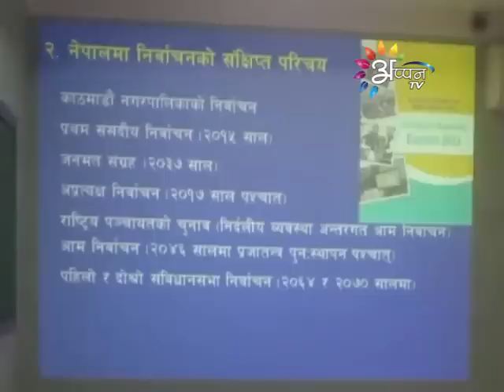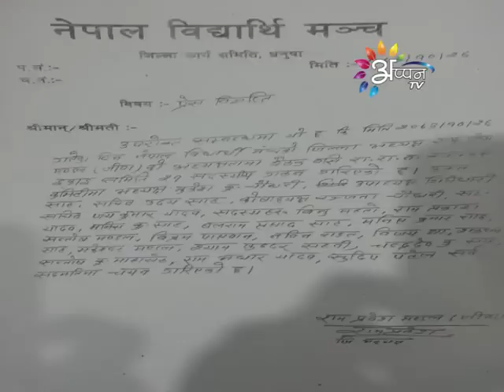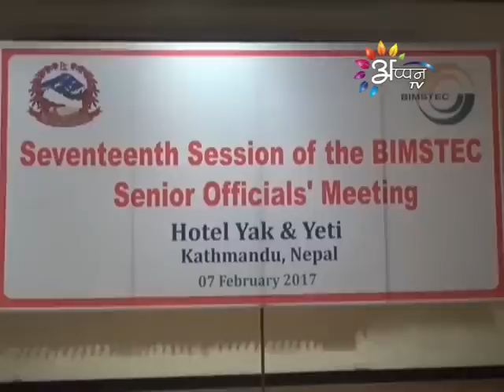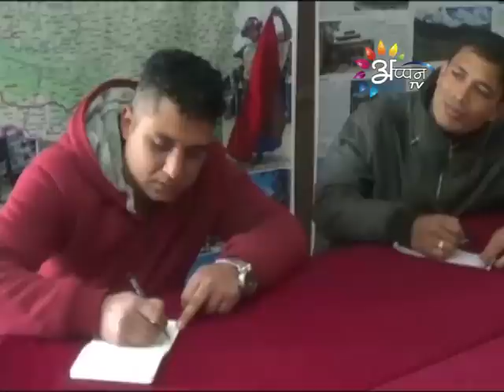Appan tv news By Puran Rauniyar- 8 -February-2017-8:00 PM